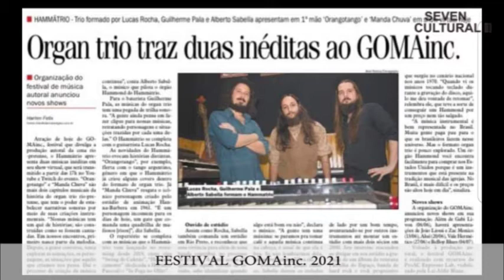TV Seven - FESTIVAL GOMAinc 2021.